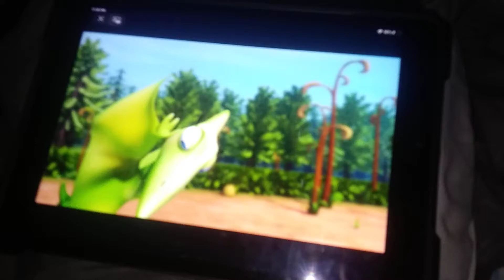a new friend part 4